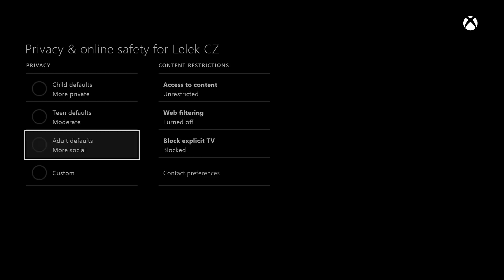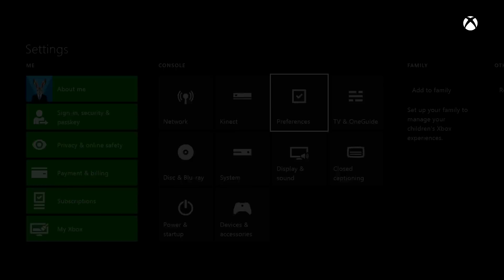Jak Streamovat | Xbox One | CZ/SK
--- Důležité informace ---
XBOX ID: Lelek CZ
PSN ID: Lelek_CZ

Live Gamer Portable (pro PS4, XOne)